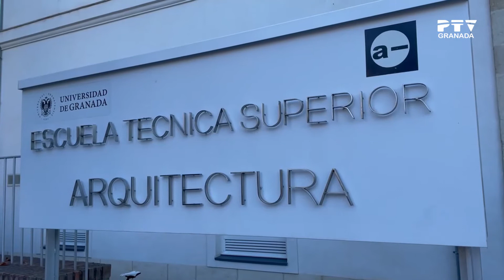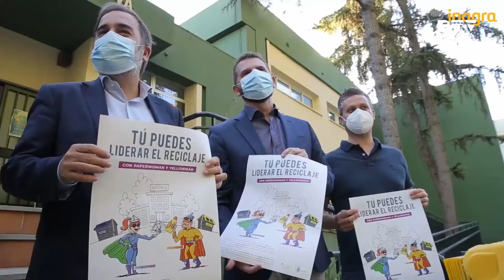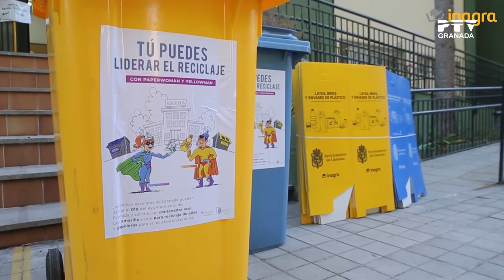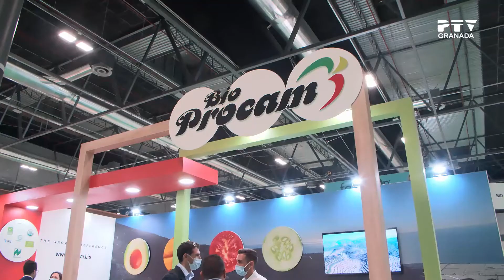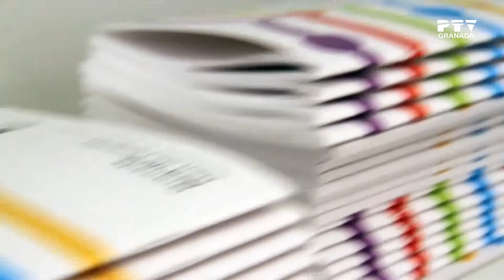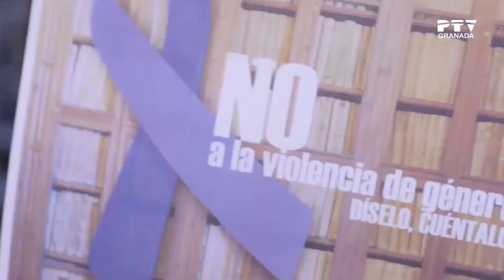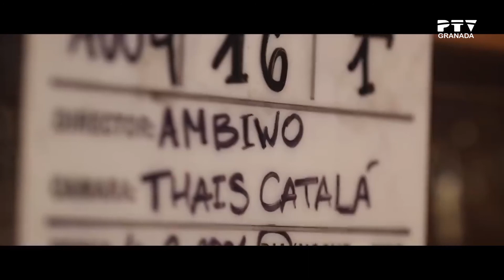📺 Jueves 06 de octubre 2021 ≫ PTV Noticias Granada